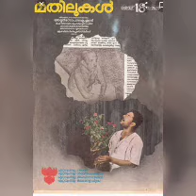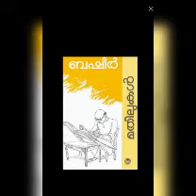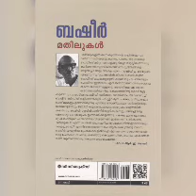MATHILUKAL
MATHILUKAL BY BASHEER